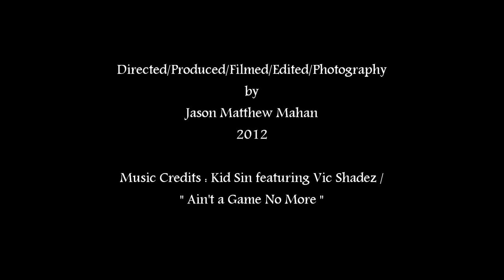2000 HAMSTER Horsepower !!! /Olympus FE-47 / 2008 Ford Mustang GT / LAMBO DOORS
2008 Ford Mustang GT / Lambo Doors

Location : Bell Tower & Danials Parkway - Fort Myers, Florida U.S.A.

Date and Time : April 21st 2012 @ 6:00 p.m. (e.a.t.)

Directed/Produced/Edited/Filmed/Photography : Jason Matthew Mahan

Jason Matthew Mahan

Olympus FE-47